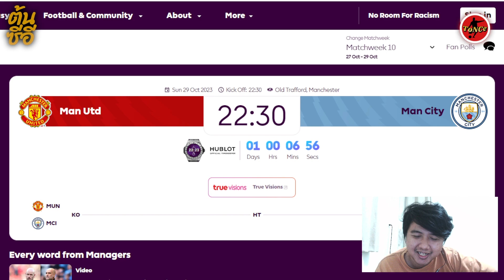คุยก่อนเกม แมนยู พบ แมนซิตี้ พรีเมียร์ลีก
ติดตามช่องอื่นๆของเราได้ที่นี่ครับ